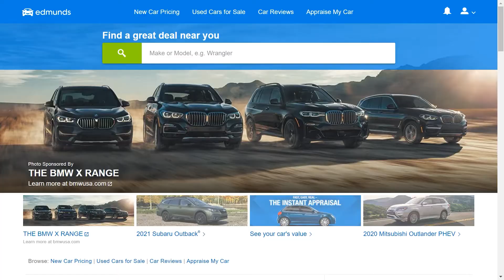High Consideration Product Consumer Journey Part 2 - AdTech 2020 - The Great Reset - 107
Brill Media: White label media buying for agencies. Lock in more clients and grow your revenue without spending a cent.